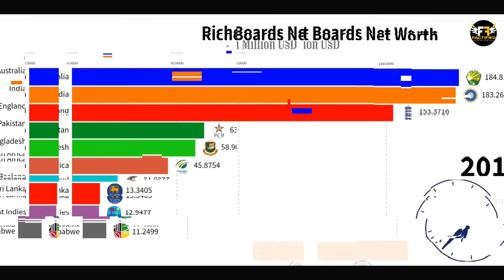BCCI कैसे करता है cricket की दुनिया पर राज? | How BCCI rules the world of cricket?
Video Title: BCCI कैसे करता है cricket की दुनिया पर राज? | How BCCI rules the world of cricket?